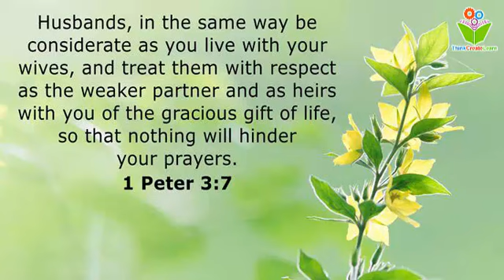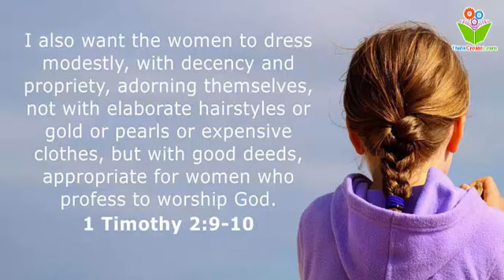If anyone has material possessions bible quotes